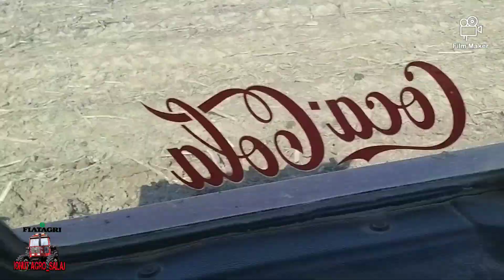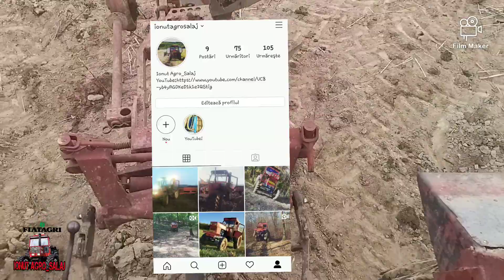FIAT AGRI 580 DT & PLUG REVERSIBIL!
Fiat 580 dt și plug reversibil .
Pentru mai multe videoclipuri de genul poți lasa un comentariu !
La 400 de abonați fac primul Q&A pe canal așa că poti lasa o intrebare sau mai multe la care eu voi raspunde intr un videoclip!
Urmarește-mă pe:
Mulțumesc!❤